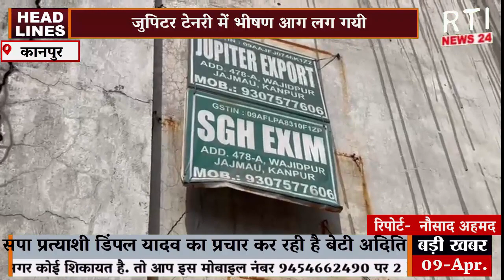थाना जाजमऊ इलाके में लगी आग दर्जनों मजदूरों ने भाग कर बचाई जान